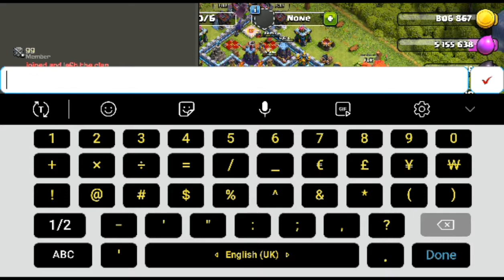Trying SUPER VALKYRIE on TOWNHALL 12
This is the PLAYGROUND for testing SUPER TROOPS